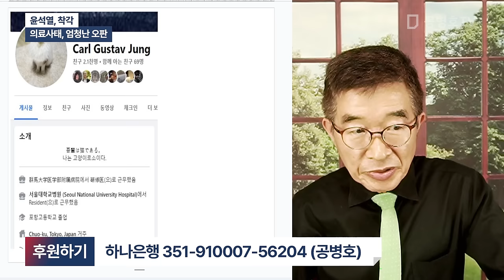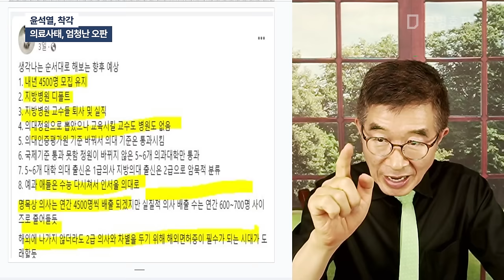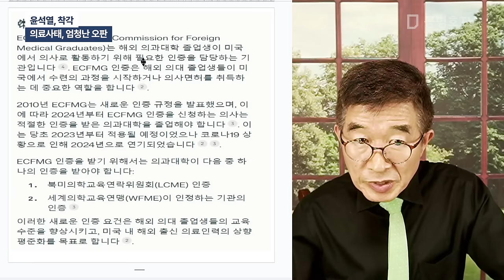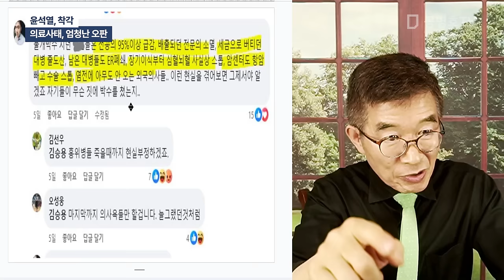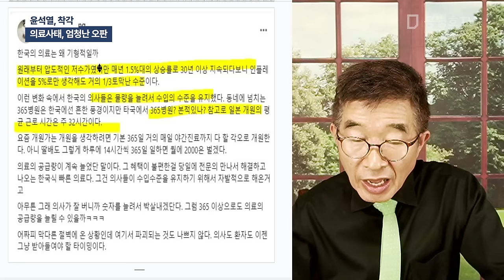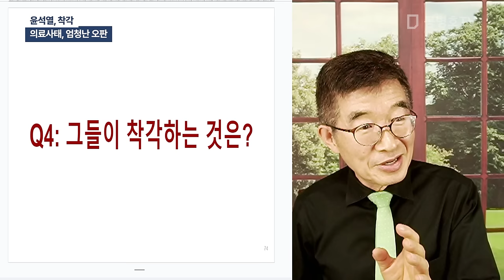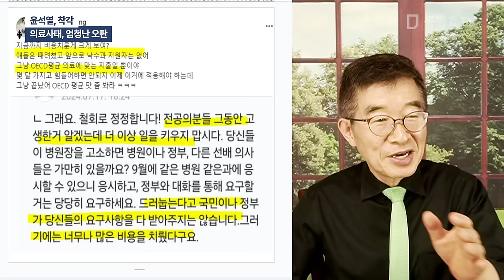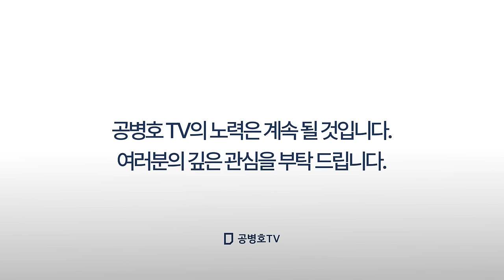윤석열, 착각 / 의료사태, 엄청난 오판 [공병호TV]